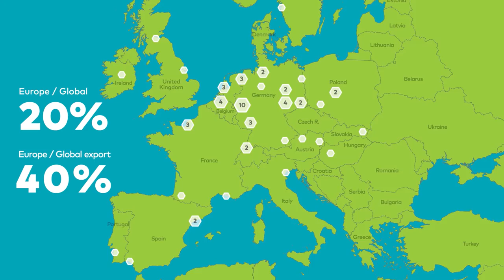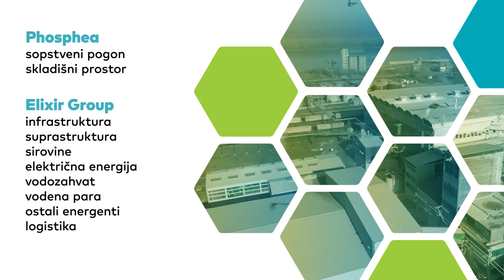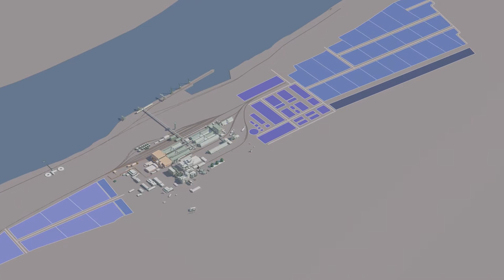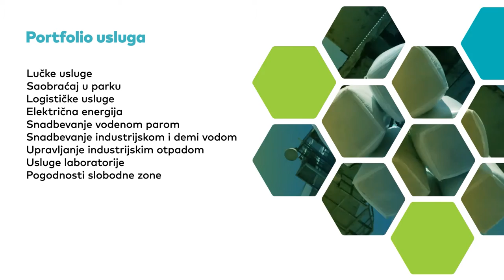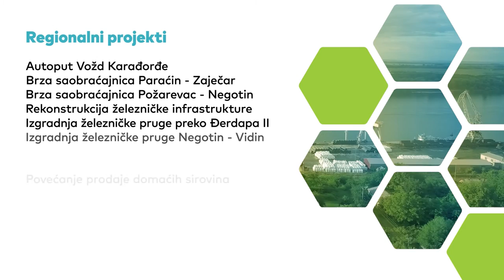ICP PRAHOVO srpska verzija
Više kompanija–jedna lokacija
Industrijsko-hemijski park
Prahovo nudi investitorima koncept individualnih i održivih rešenja za njihov poslovni model u okviru veće proizvodne celine.